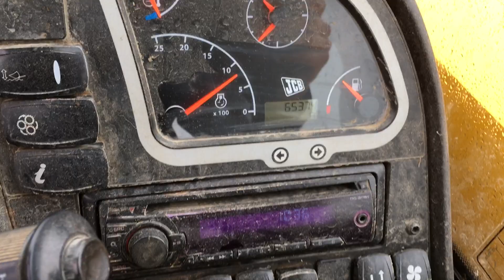JCB 531-70 AGRI SUPER Telehandler (ST4958)